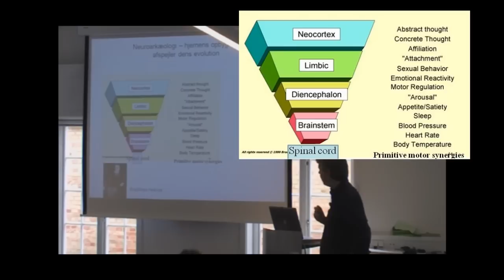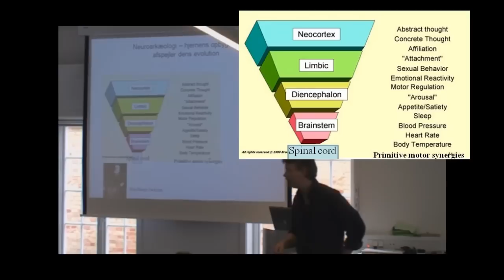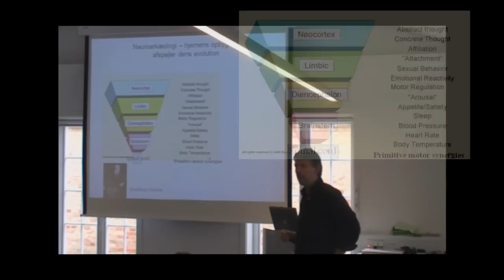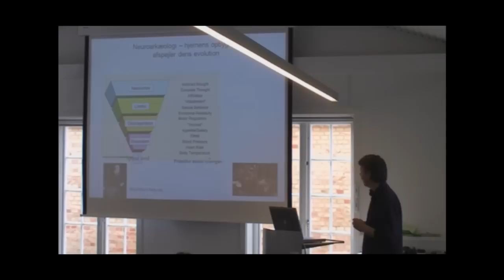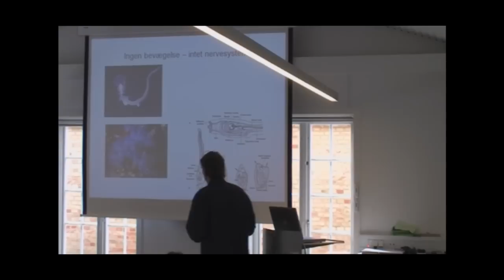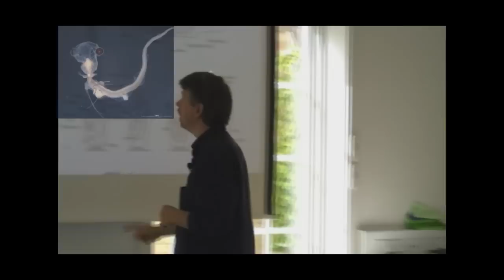Den bevægelige hjerne - Hjernens opbygning afspejler evolutionen [1/9]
Professor Jens Bo Nielsen fortæller om hvordan hjernens opbygning afspejler evolutionen og hvordan der er et sammenspil mellem vores sanseapparat og måden vi udfører bevægelser på.